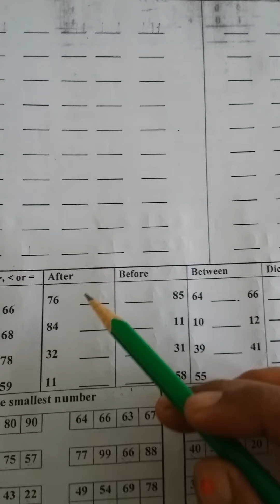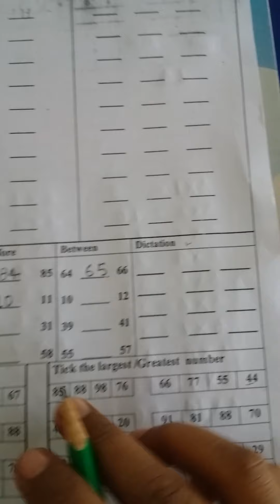Maths work sheet for revision